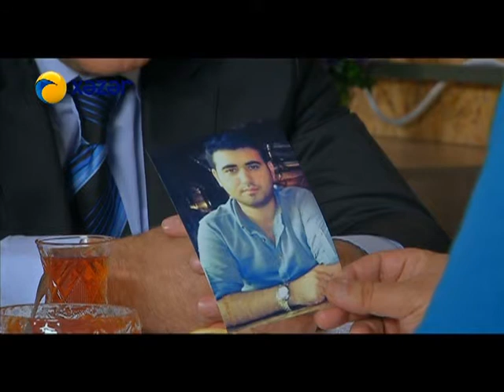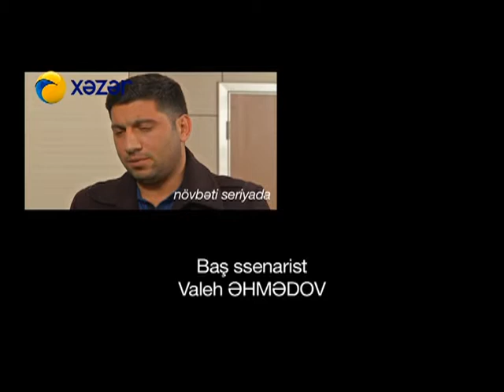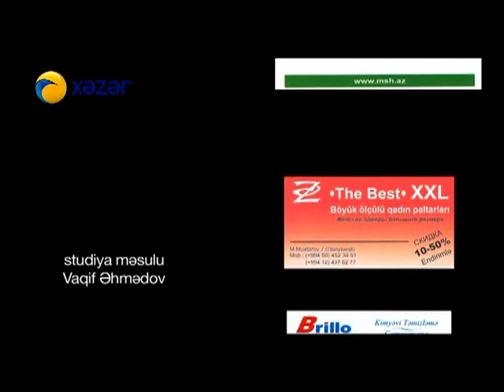Həyat sən nə qəribəsən (290-cı bölüm)